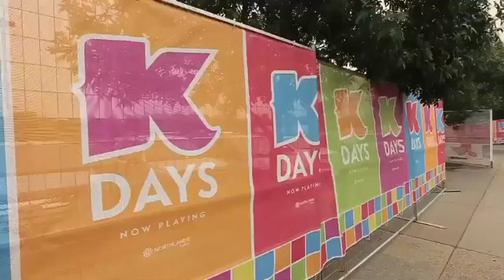K-Days almost ready